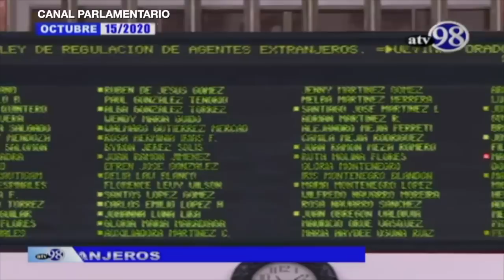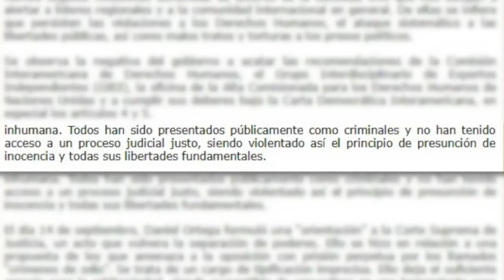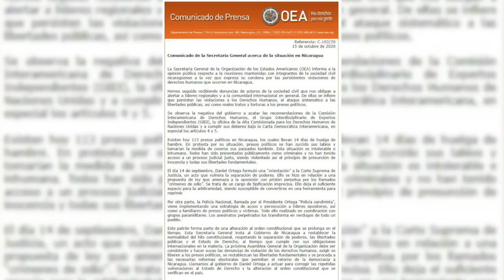Orteguismo aprueba Ley punitiva que busca “segregar” a nicaragüenses como “Agentes Extranjeros”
Las noticias más importantes para este 15 de octubre:
-Orteguismo aprueba Ley punitiva de que busca “segregar” a nicaragüenses como “Agentes Extranjeros”
-Luis Almagro: “Situación de presos políticos es intolerable e inhumana”
-Pompeo confirma participación en la Asamblea de la OEA.
-Ortega remueve a Paul Oquist de algunas funciones
-Caso de La Prensa: Juez de Hugo Holmann llega sin aviso al diario
Recomendación del día | En nuestro canal de Youtube te invitamos a ver la sátira de las noticias con Juan Carlos Ampié en su más reciente capítulo: El premio al talento de Ana Julia Guido y Paul Oquist, en La Última Mirada News.